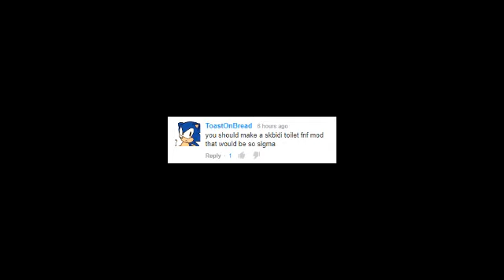cyuatro de julio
i took a sixth pack while making this video, hence why the video is nonsensical

VERY rushed video aside hi how are you doing